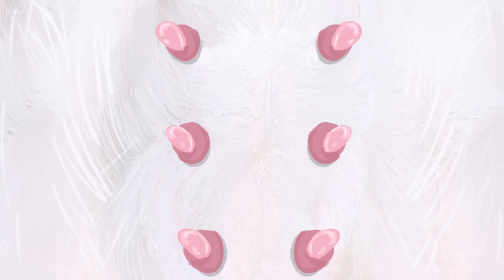DOESN'T YOUR HUSBAND HAVE NIPPLES?!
Infographic assignment for my motion graphics class. Of course, I got an A 😎